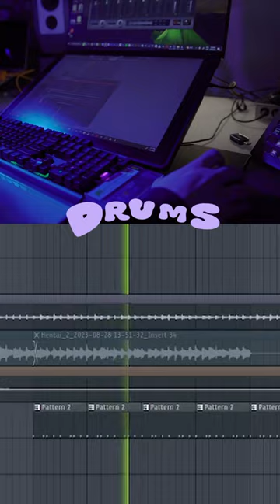Listen to full song on all platforms “Hentai” 509 Beatz x Myztiko